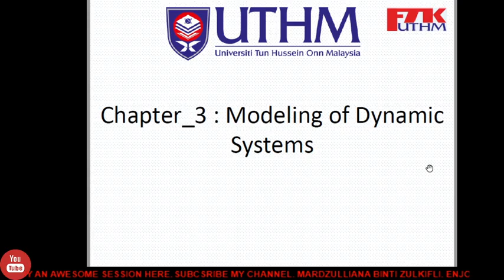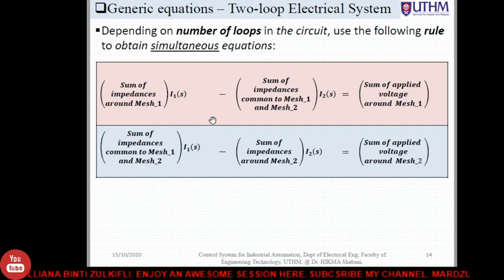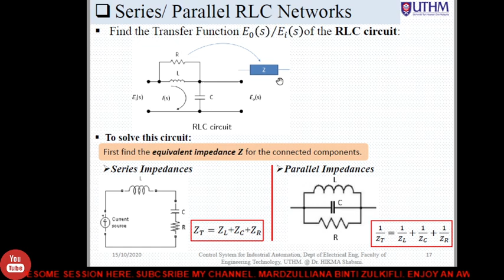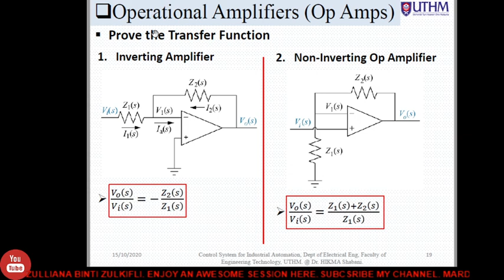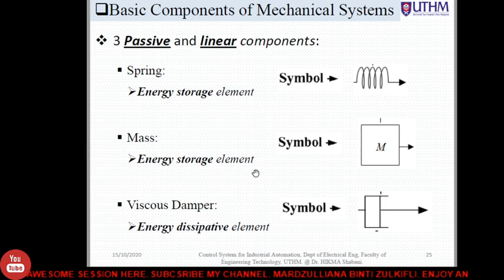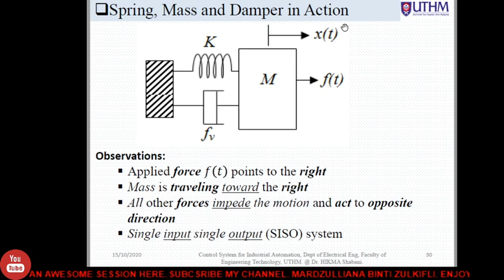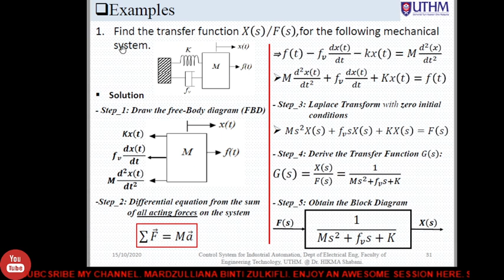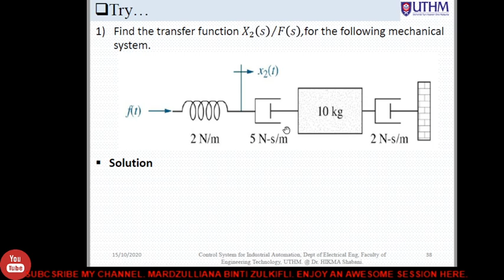Chap 3 Control System Modelling of Dynamic System Part 2